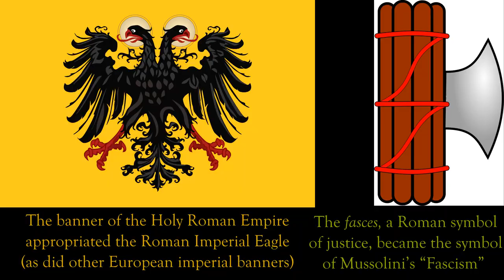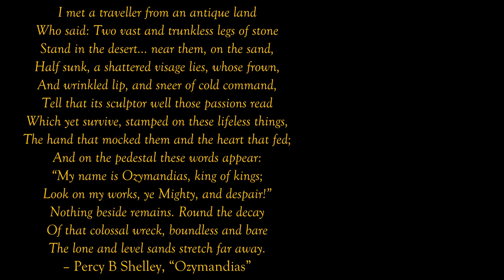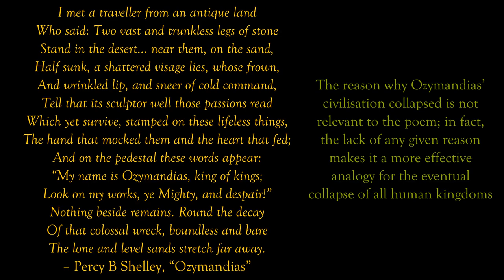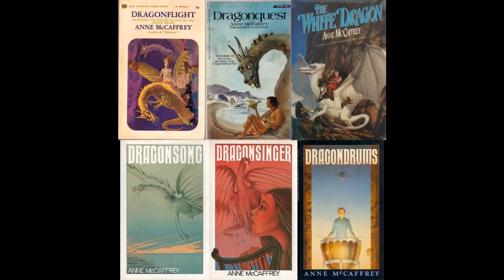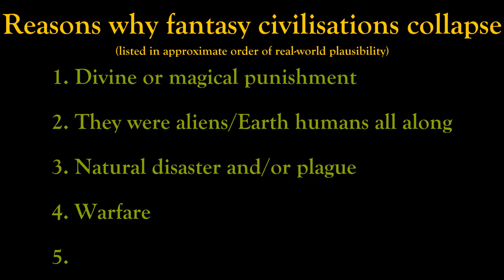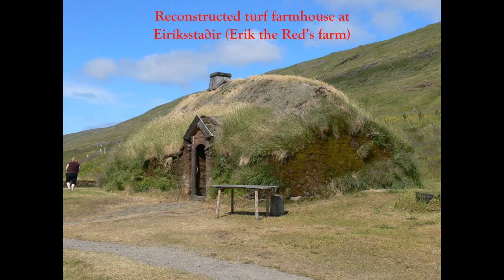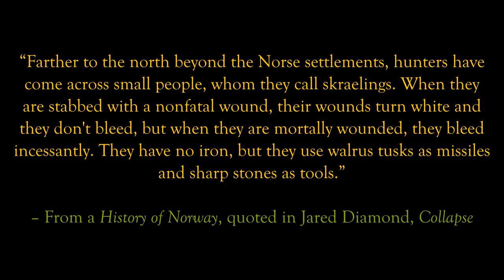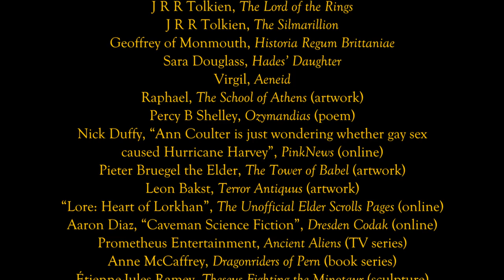Fantasy Cartography Episode 12: The Fall of Civilisations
Welcome to Fantasy Cartography! In this episode, I look at the way that civilisations collapse, and talk about how that can be applied to both the ancient boffins from fantasy stories and our modern conceptions of sustanability.

CONTENTS:
- 00:30 Part 1: Post-Apocalyptic Fantasy. In which I consider the mystery of all those ancient underground ruins filled with gold and magic swords that turn up in so many different fantasy settings.
- 04:26 Part 2: Decline and Fall. In which I talk about some of the different ways that a civilisation can disappear, including examples of real and fantastical civilisations that have fallen to these fates.
- 09:42 Part 3: Fantasy Sustainability. In which I talk about civilisations which have collapsed from a failure of sustainability, and speculate about how you can use that explanation in fantasy storytelling.
- 15:21 Unrelated Interesting Fact of the Day